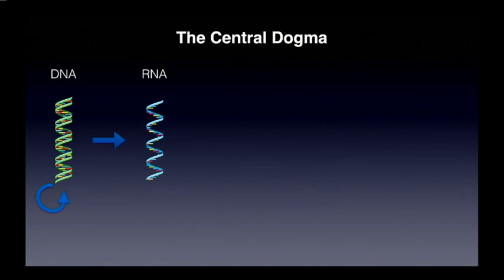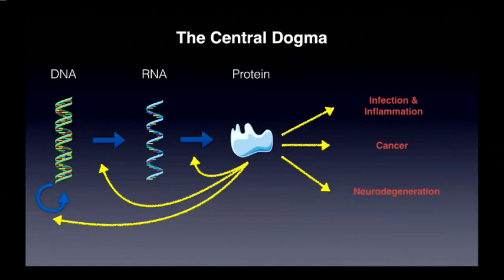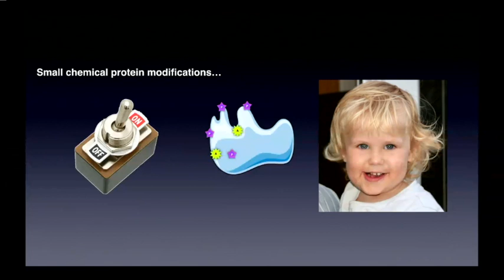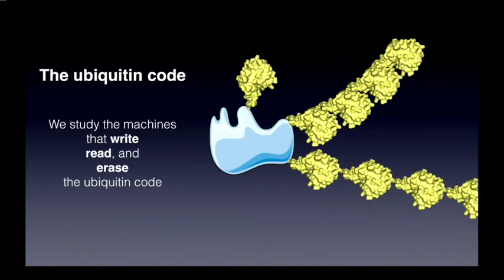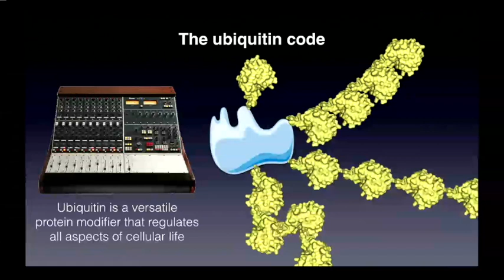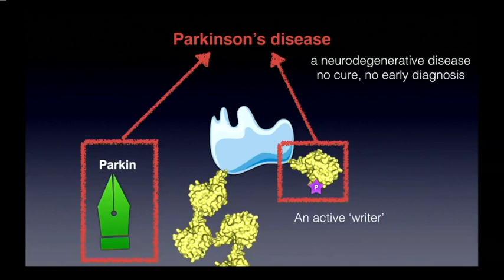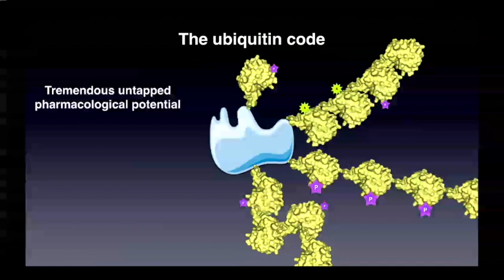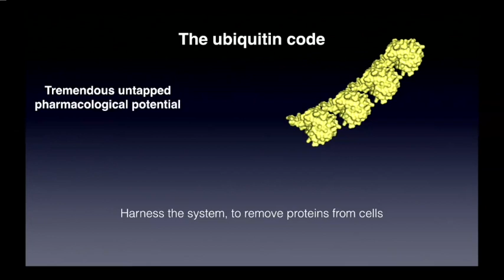Professor David Komander - presentation to Institute supporters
Professor David Komander joined the Walter and Eliza Hall Institute in 2018 as head of the newly-formed Ubiquitin Signalling division. He spoke to Institute donors, members, staff and students about his area of research.